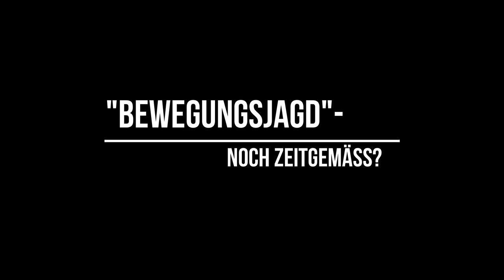"Bewegungsjagd"-noch zeitgemäß? Teil 1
Uns erreichen aktuell viele Fragen zu diesem Thema. Erst einmal vielen Dank für Ihr/Euer Interesse. Wir haben uns entschlossen, diese in zwei kurzen Videos zu beantworten.

Mit dem Begriff "Bewegungsjagden" werden heute umgangssprachlich meist Drück-Stöber-Jagden (so lautet die korrekte Bezeichnung) auf Schalenwild bezeichnet. Seit einigen Jahrzehnten wird diese Jagdmethode in zunehmendem Maße eingesetzt, um die Schalenwildbejagung zu rationalisieren oder auch, um die Summe an jagdlichen Störungen zu reduzieren.
Diese Jagdmethoden geraten nun zunehmend in die Kritik.
Einerseits wird von Tierschutzseite die Gefahr gesehen, dass die Tiere von Hunden über weite Distanzen gehetzt und damit einer extremen, unphysiologischen Stressbelastung ausgesetzt werden. Auch die Frage, ob diese Jagdmethode zu leichtfertiger Schussabgabe verleitet und ob Nachsuchen immer im notwendigen Umfang erfolgen, wird kritisch diskutiert.
Von Wissenschaftlern und manchen Forstleuten kommt ebenfalls Kritik an der vielfach geübten Praxis: zu spät im Jahr oder zu großflächig durchgeführte Drück-Stöber-Jagden können Fraßeinwirkungen auf die Waldverjüngung und damit auch Wildschäden im Wald eher verstärken als vermindern.

Was ist dran an den Vorwürfen? Sollen wir diese Jagdmethode künftig gar nicht mehr einsetzen? Oder ist die Kritik übertrieben, vielleicht nur zeitgeistiger Alarmismus?
Dieses und ein weiteres Video liefern einige Antworten.